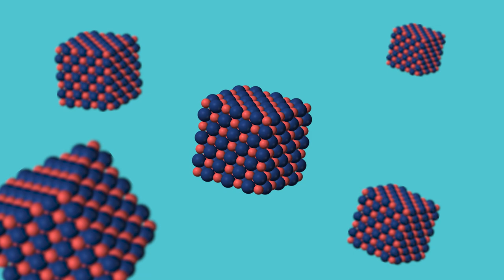MIT Home Labs: Crystal Craziness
Grab your lab coat and put on your safety goggles - it’s chemistry time! Did you know you can create your own crystals using simple household items like sugar and salt? Watch MIT Curiosity Correspondent Rahi grow real crystals in the video!

Now it's your turn to get creative!

Follow Rahi’s challenge and become a crystal-growing chemist! Can you find materials other than sugar and salt that are able to form crystals and if so, what colors and shapes are you able to create?

Did you know crystals have been used to study topics such as:
●The formation of some skeletons and shells
●Semiconductors used in electronics
●Lasers and light emitting diodes (LEDs)

🔮Feeling ambitious? Learn more about how MIT chemists grow quality crystals